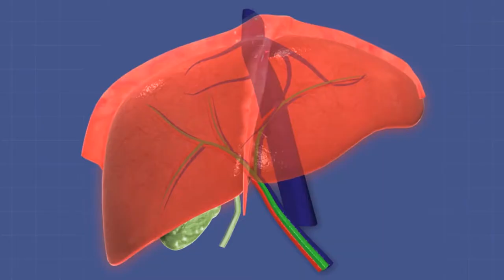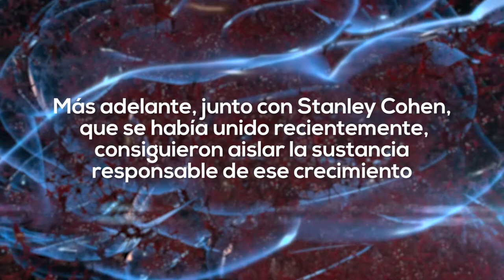RITA LEVI MONTALCINI, pasión por la neurociencia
Sandra Ortonobes @La Hiperactina nos narra la rebelión, superación, ingenio, constancia, pasión y genialidad de esta fantástica científica: RITA LEVI MONTALCINI, pasión por la neurociencia